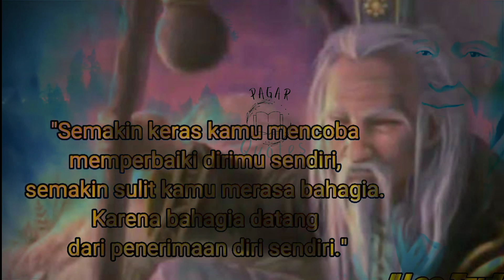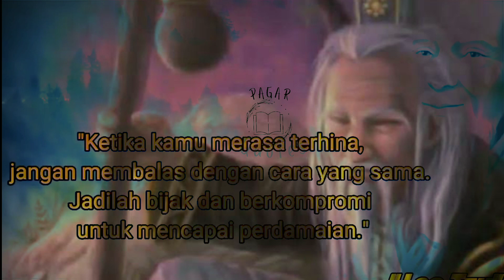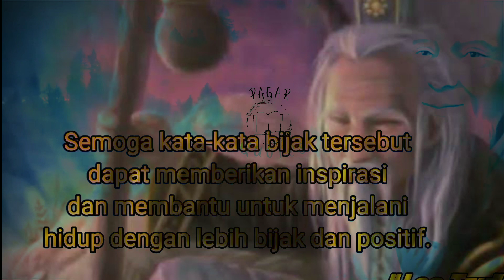Kutipan Dan Ucapan Bijak Dari LAU TZU Yang Menyentuh Hati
Lao Tzu. merupakan ahli filsafat yang terpopuler dan juga merupakan pendiri Taoisme kini. Riwayat hidupnya tidak banyak terdapat dalam catatan historis, tetapi kewujudannya terbukti dalam catatan historis Tiongkok, Shiji.
Kelahiran: 571 SM, Chu
Anak: Li Zong
Cucu: Li Tong